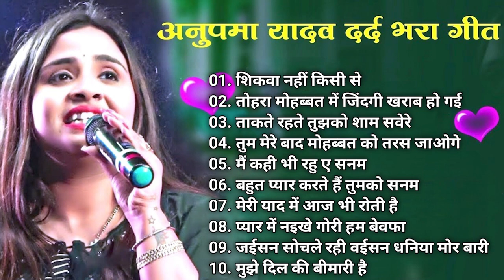anupama Yadav Nonstop Song | anupama_yadav_ka_gana_new 2024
anupma_yadav
Anupama Yadav दर्दभरा ग़जल गीत | Aab Jab Akela Rahata Hun | Stage Show

Anupama yadav